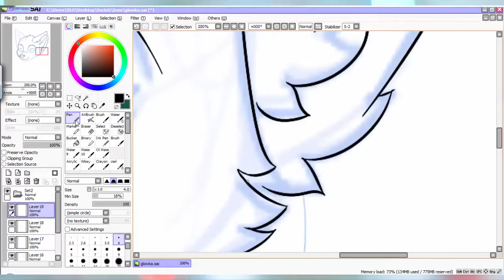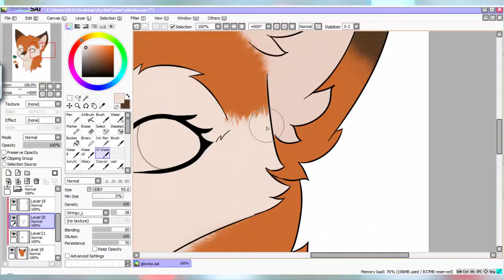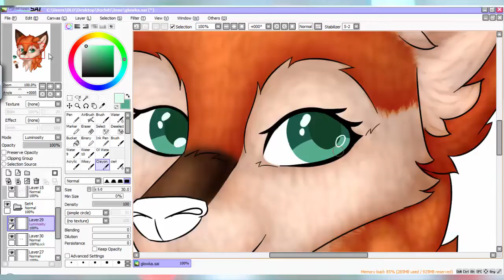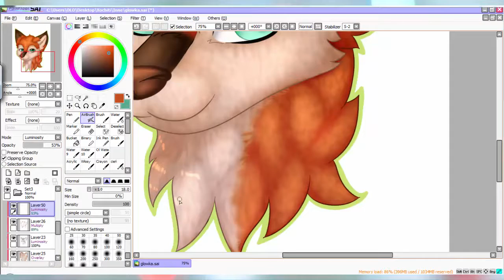Speepaint #77 - Learning draw ferals - fox!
Hi!
I tried draw feral! (Fox)
I think I did progress ^w^

Tablet :
-Huion 1060 plus-

Programs :
-Paint Tool Sai-
-Camastia Studio 8-